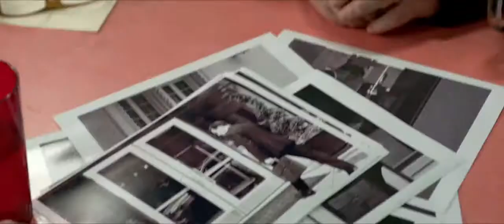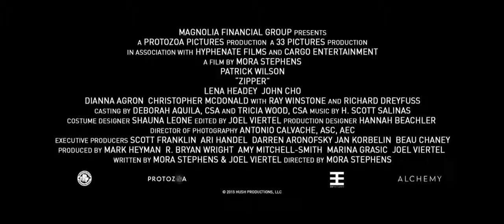Zipper official trailer HD 2015